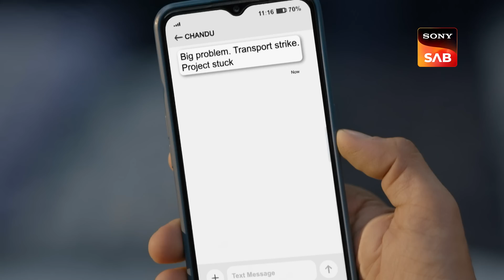Manoj Ka Jugadu Idea - Wagle Ki Duniya - Ep 660 - Full Episode - 12 May 2023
Episode 660: Manoj Ka Jugadu Idea
Atharva injures his leg, and he is immediately taken to the hospital. The doctor advises Atharva to take rest for the next 48 hours, but his team gets worried as the match is also scheduled after 2 days. Manoj, Vandana, and Sakhi take Atharva back to the house, but Manoj refuses to enter the house. Later, Vandana and Manoj visit Atharva's school to postpone the match. Meanwhile, Rajesh receives startling news at his office that some important deliveries at the dock have paused due to a transportation strike. Will Atharva's principal agree to alter the dates for the football match? Will Manoj enter the Wagle house this time for Atharva's stake?